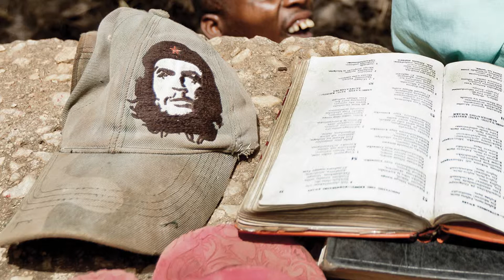Vlad Sokhin - Zion Church Exorcists - KOLGA TBILISI PHOTO 2012